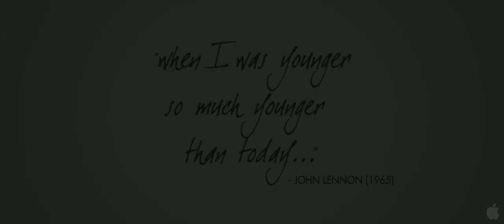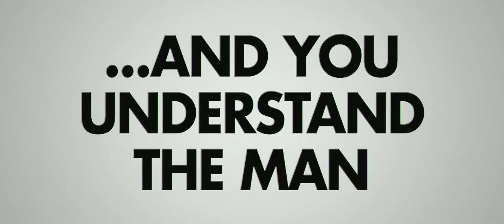Nowhere Boy Trailer HD - Original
"When I was younger so much younger than today"
The story of John Lennon's childhood and teenage years from 1944 to 1960, his relationship with his aunt Mimi and his mother Julia -the two dominant women in the first part of his life-, his first meeting with Paul McCartney and George Harrison, their friendship, their love for music and the birth of The Beatles.

Genre: Drama/Music Production: GB/Canada 2009